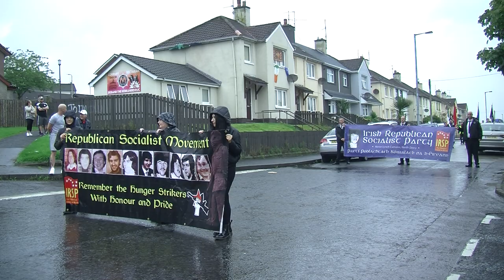MICKEY DIVINE 40TH ANNIVERSARY INLA IRSP DERRY 2021 2